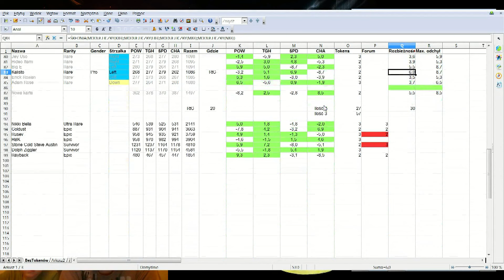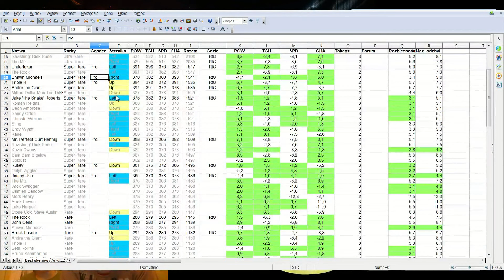WWE SuperCard #03 - Exhibition - Dobór zawodników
War of Tanks - gra karciana